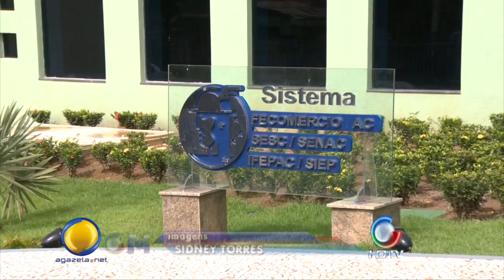Endividamento Acreano 26 05 2015